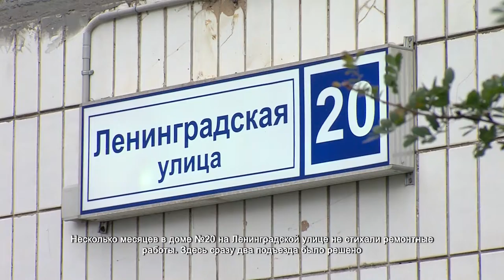В Химках отремонтировали подъезды на Ленинградской улице. 17.09.2021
Несколько месяцев в доме №20 на Ленинградской улице не стихали ремонтные работы. Здесь сразу два подъезда было решено капитально обновить. Для жителей ремонт стал долгожданным, за 30 лет, с момента сдачи дома, подъезд не менялся.